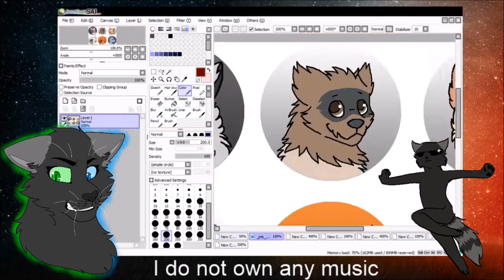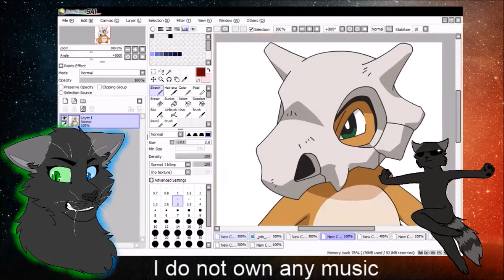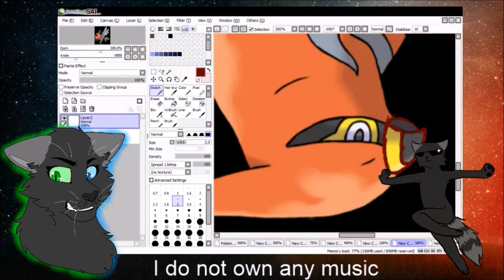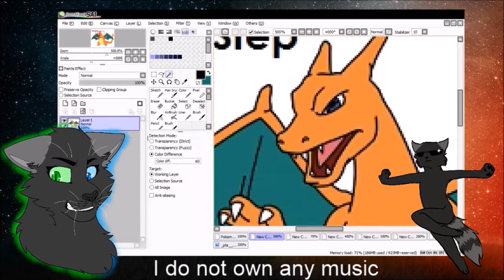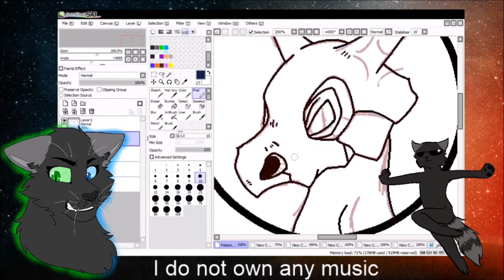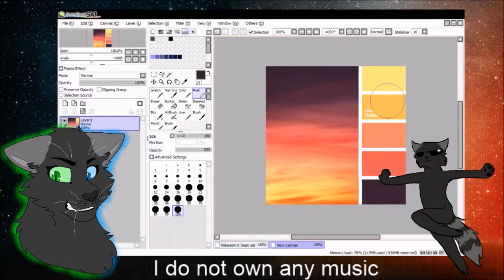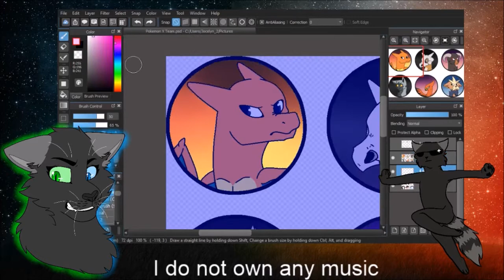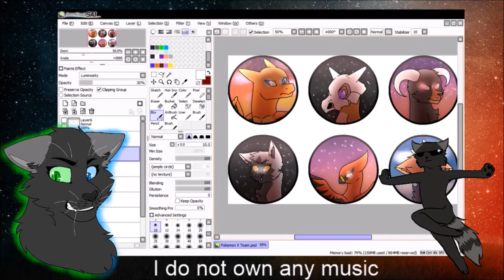Pokemon X Team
Just my Pokemon X Team!! Hope ya like it!!

                     Epic Trainer Red remix

Art status
Art trades: CLOSED
Requests: CLOSED
Collabs: CLOSED

Warriors Amino: Night-Sin
Equestria Amino: Night-Sin
Furry Amino: Nigh-Sin

Neither Nightfall pictures belong to me!!